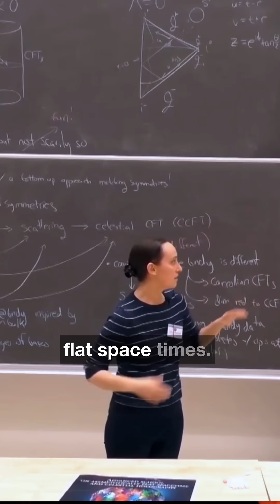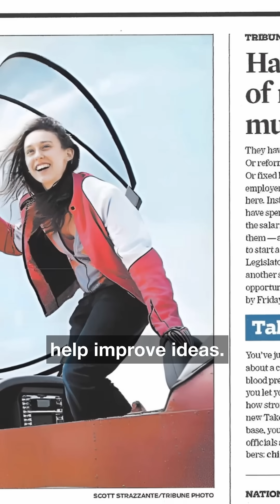From Building a Plane to Mapping the Universe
Stepping into Sabrina Gonzalez Pasterski’s office at Perimeter Institute feels like getting a peek into her busy mind.

A pinball machine blinks and bloops in one corner. Tucked away below a 3D printer are blueprints for the airplane she built and flew before she was old enough to drive a car. Mixed amid all the physics textbooks on the bookshelf are books about her first fascination, aerospace engineering.

Her office isn’t just a workspace — it’s a map of her restless energy, her layered curiosities, and her insatiable desire to discover something previously unknown.

As a pre-teen, she hatched a scheme to get herself noticed by leaders of aerospace technology: she’d prove she was smart enough to work for them by building her own plane.

She started flying lessons at nine and, built a plane by 12, and logginged  hundreds of hours building and flying her personal aircraftsmall plane.
"It’s really like freedom," she says of her early flights.

By the time she arrived at MIT at age 17, she pivoted her strategy. "I thought, I’ve done aerospace — I’m going to be a physicist now."

At MIT, she graduated at the top of the physics program with a perfect 5.00 GPA, then earned her PhD at Harvard under Andrew Strominger, where she co-discovered the spin memory effect and helped complete the Pasterski–Strominger–Zhiboedov triangle (research cited by the late Stephen Hawking).

She joined Perimeter in 2021 and immediately got work launching the Iinstitute’s Celestial Holography Initiative – a team exploring one of the most tantalizing questions in physics: can our three-dimensional universe be described by a two-dimensional theory?

"Celestial holography is two words: celestial and holography," she explains. "By celestial, we literally mean looking up at the night sky — how do you encode the physical universe as a hologram?" This idea, if fully understood, could lead to major advances in the long-standing mystery of quantum gravity.

The Celestial Holography Initiative got a major push from an $8 million Simons Foundation grant. The grant fuels a rare merger of bottom-up approaches, based on symmetries, and top-down methods rooted in string theory, giving her group, and the broader field, fertile soil for new breakthroughs. "There’s a lot we can do with the resources to move the whole field forward,” she says.

Pasterski’s path to physics was unconventional — something that has worked both in her favour and to her detriment. Because she started so young, she drew media attention as “the next Einstein” — a label she insists she did not deserve and that placed incredible pressure on her to meet expectations.

"It wasn’t imposter syndrome — it was knowing you’re actually an imposter because of clickbait," she remembers. She studied doubly hard to earn her physics chops and forestall criticism that she was overhyped.
At Perimeter, she’s found a place where she can be herself — restlessly curious, brimming with difficult questions and bold new ideas, surrounded by peers.

"I definitely found my people here," she says. "Everybody wants to have a big discovery. But how do you approach that? Do you fight the competition, or do you work more collaboratively? Talking more can help improve ideas."
She’s excited for the future — not just for her research, but for how Perimeter can shape the physics enterprise itself.

"Perimeter’s not just supporting individual physicists," she says. "It’s about building the enterprise of theoretical physics: outreach, education, new ways to do research. I’m personally excited about how AI could change the way we do our jobs, and I think Perimeter is in a prime position to be involved in that."

She thrives in the collaborative setting at Perimeter, joining group discussions and impromptu blackboard conversations. And, when it’s time for solo reflection, she immerses herself in the cozy confines of her office, sleuthing out the workings of the universe in the warm glow of the pinball machine.